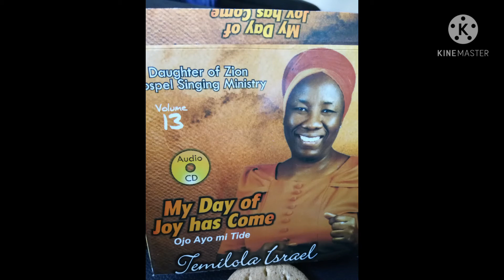OMO LASO(CHILDREN ARE HERITAGE OF GOD